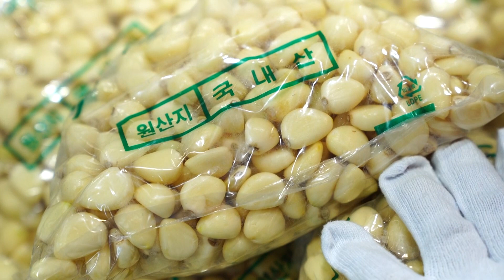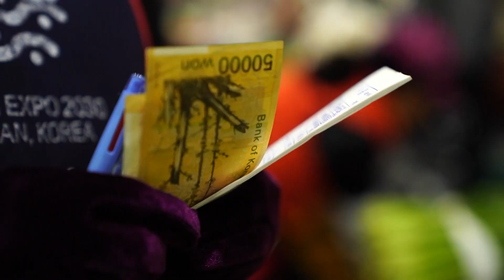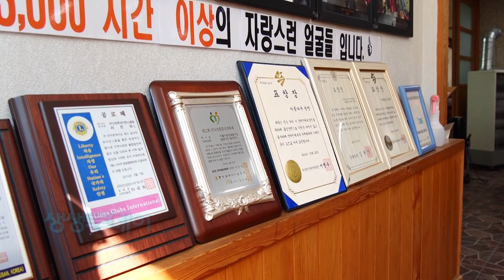마음을 나누는 행복! 아름다운 동행 봉사단 💙 | KBS 231207 방송